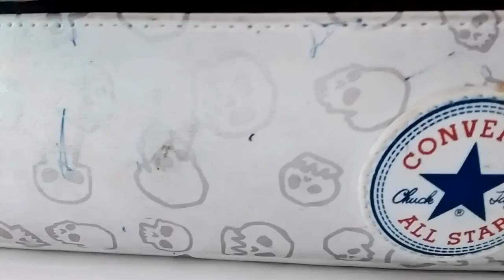【Yoyo】back to school😉What's in my pencil bag💕